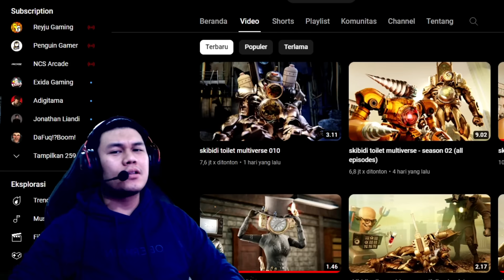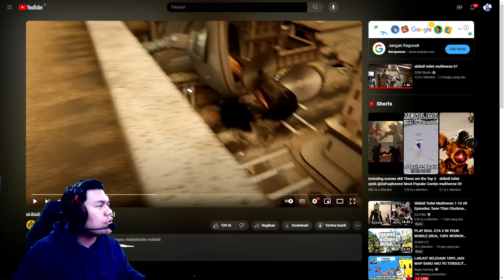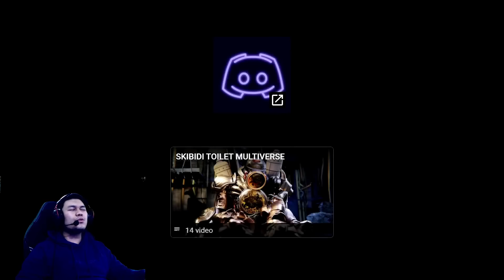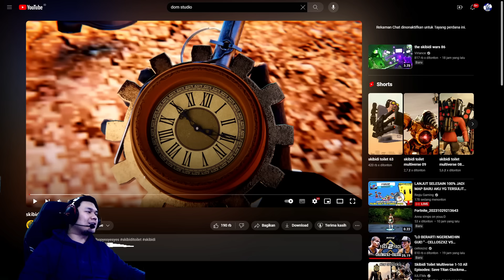EPISODE BARU 67 PART 2 SKIBIDI TOILET! MISI PENYELAMATAN CLOCKMAN TITAN & CAMERAMAN TITAN UPGRADE